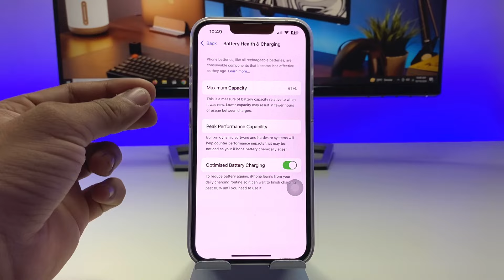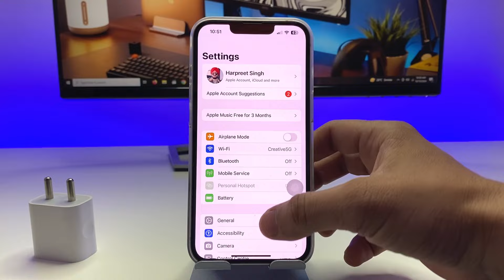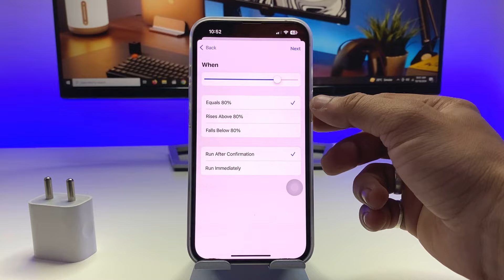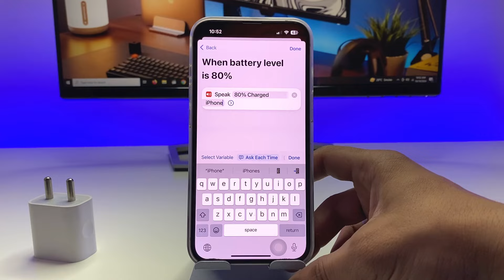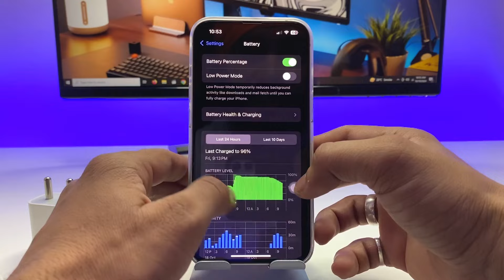iOS 18 Best Charging Practices That actually Maintain Battery Life on iPhone